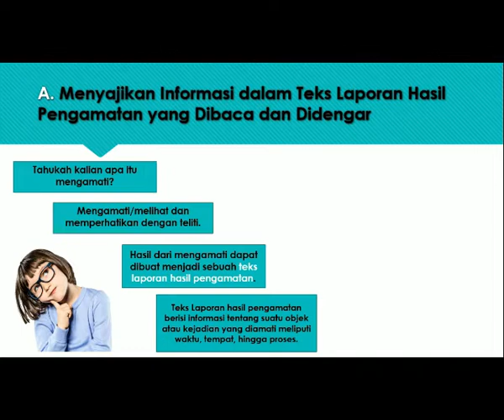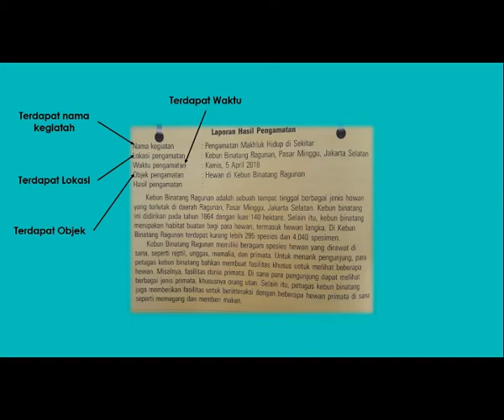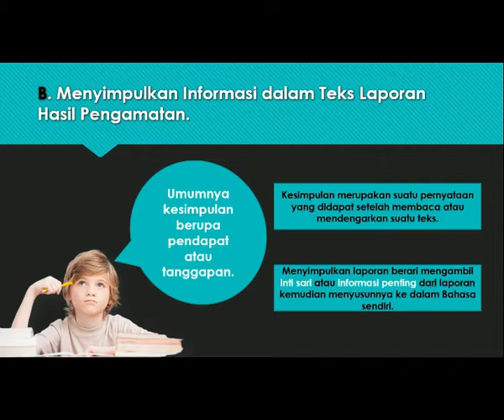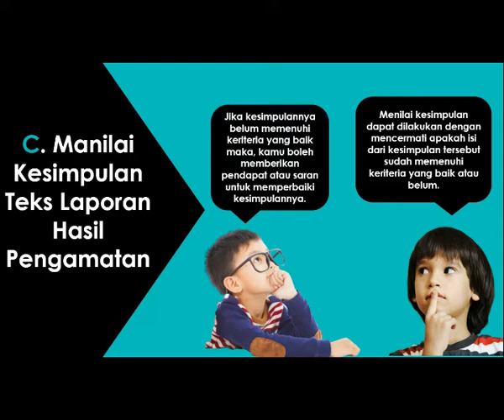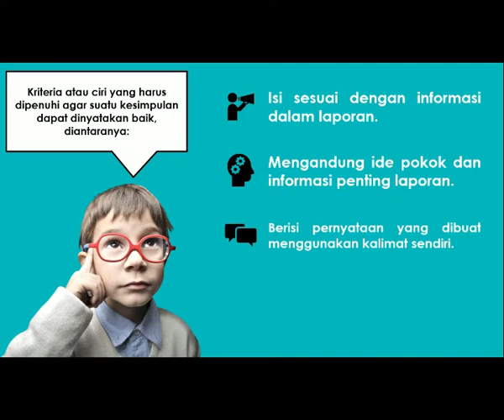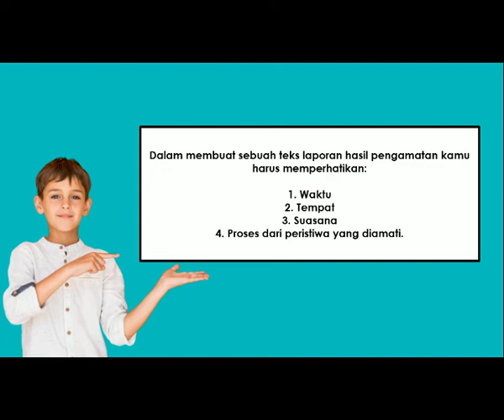Pembelajaran B.Indonesia Kelas 6 "Membuat Teks Laporan Hasil Pengamatan" (SD ITQAN ISLAMIC SCHOOL)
Materi ini diberikan untuk menunjang kegiatan Belajar dari Rumah
B. Indonesia Kelas 6 SD
SD ITQAN ISLAMIC SCHOOL